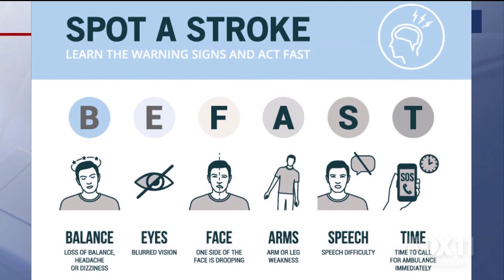Dr. Suzie Bash Provides Insight on the Connection Between Stroke & COVID -19.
RadNet Neuroradiologist, Dr. Suzie Bash, talks with Hal Eisner from Fox 11 News In Depth on the connection between stroke and COVID -19.